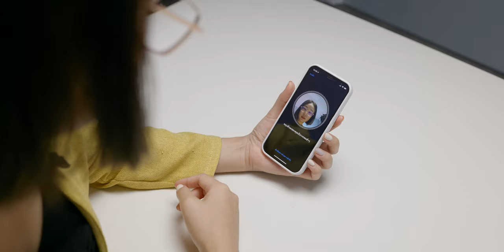iOS 15.4 สแกนหน้า (Face ID) ตอนใส่หน้ากากอนามัย ปล่อยอัปเดตสัปดาห์หน้า! | iMoD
หลังจบงาน Apple Event "Peek performance", Apple ก็ได้ปล่อยอัปเดต iOS 15.4 RC เวอร์ชันทดสอบตัวสุดท้ายสำหรับนักพัฒนา พร้อมระบุว่าทั้ง iOS 15.4, iPadOS 15.4, macOS 12.3, watchOS 8.5 และ tvOS 15.4 จะปล่อยให้ผู้ใช้อัปเดตสัปดาห์หน้า! (14-18 มี.ค. 65)

*iOS 15.4 มาพร้อมฟีเจอร์เด่นอย่างสแกนหน้า (Face ID) ตอนใส่หน้ากากอนามัย สำหรับ iPhone 12, iPhone 13 ซีรีส์

00:00 - iOS 15.4 RC (เวอร์ชันทดสอบตัวสุดท้ายสำหรับนักพัฒนา)
00:13 - iOS 15.4, iPadOS 15.4, macOS 12.3 ปล่อยอัปเดตสัปดาห์หน้า!
00:44 - ภาพรวมฟีเจอร์สแกนหน้า (Face ID) ตอนใส่หน้ากากอนามัย  iOS 15.4
01:03 - ภาพรวมฟีเจอร์ Universal Control ใน iPadOS 15.4 macOS 12.3
01:19 - สรุป